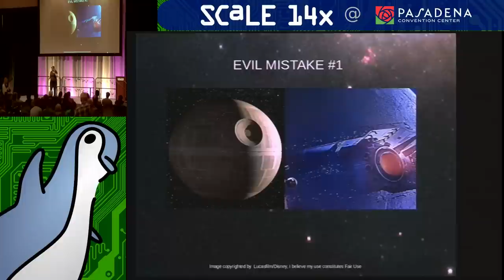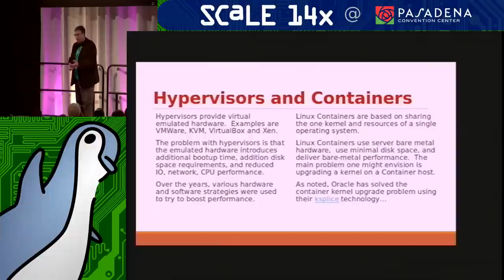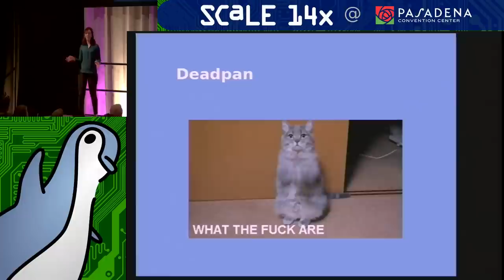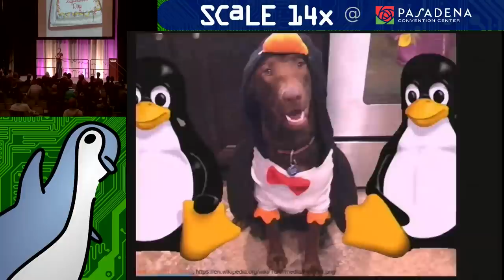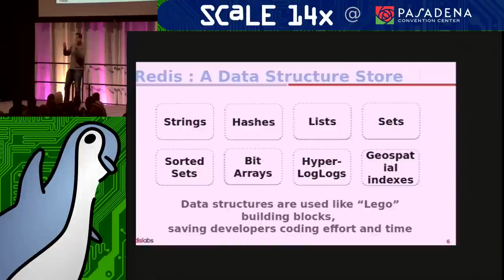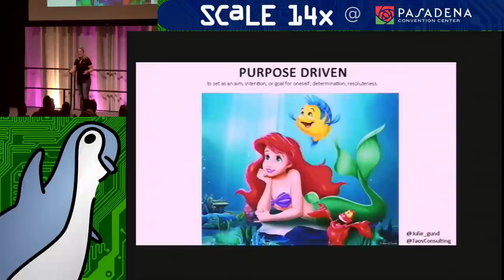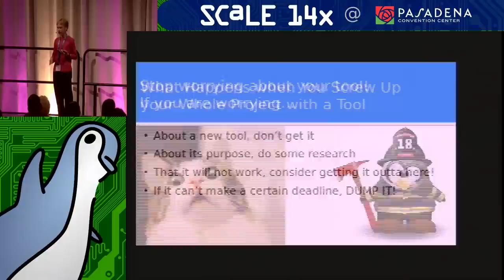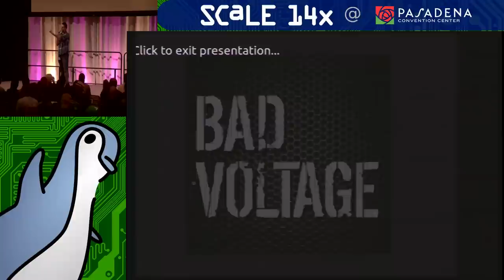UpSCALE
Talk by

 The UpSCALE talks are held in the style of the Ignite presentations made popular by various O'Reilly sponsored events. Participants are given five minutes to speak on a subject accompanied by 20 automatically-advanced slides, making this a fast paced, fun event for participants and audience.
The UpSCALE talks will take place on Friday the 22nd at 7pm in Ballroom DE.  Please join us as members of the Free and Open Source community do their best to beat the clock and get their ideas out!